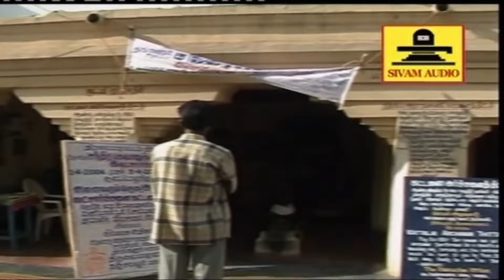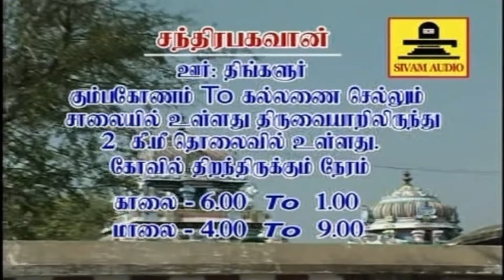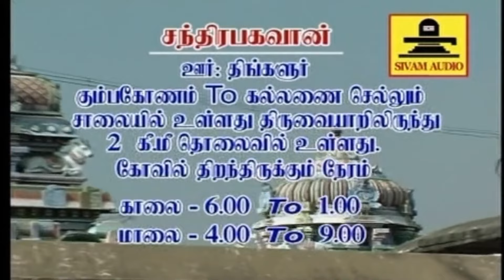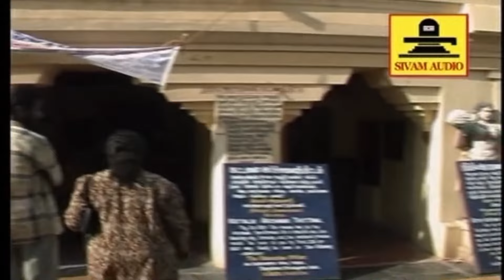மன நிம்மதியும் செல்வமும் தரும் சந்திரன் 108 போற்றி & சுப்ரபாதம் | Chandra Bhagavan | SivamAudios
சிவம் ஆடியோ,
Shivam Audio,sivam

திங்கள் கிழமையில் ஸ்ரீ சந்திர பகவான் காயத்ரி மந்திரம் | Sri Chandra Bhagawan Gayatri Mantra